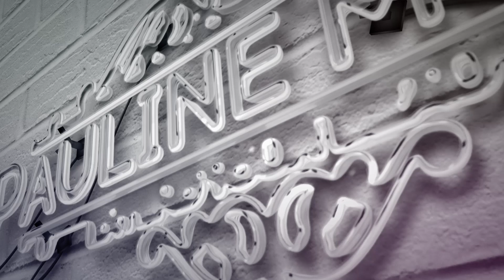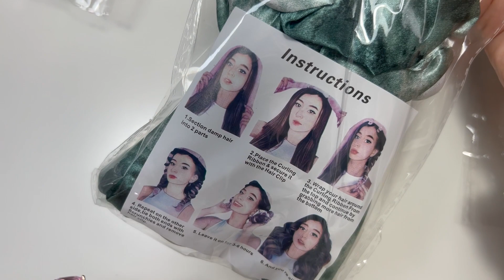unboxing/haul SHEIN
☽Hello☾

🪷🪷🪷  Nouveaux
✨✨✨DISPONIBLE ma formation SEMI-PERMANENT en ligne

🎁 Cartes de fidélité gratuites à télécharger
et facilitez-vous votre travail avec mes fiches clientes:

🫧🫧🫧 Paulyne 🫧🫧🫧

Paulyne